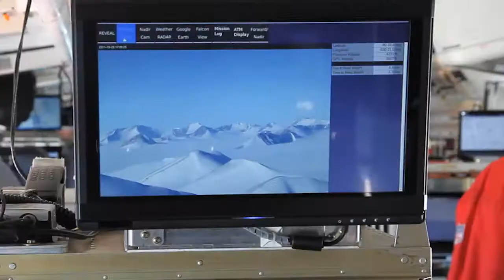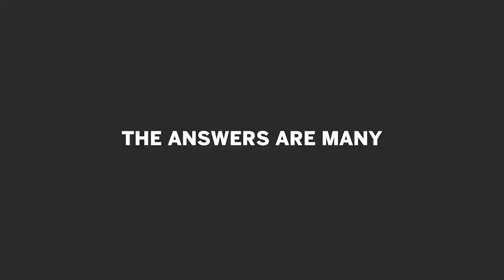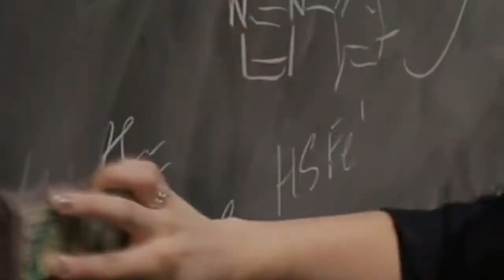IU Research Technologies: Driving Discovery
Indiana University Research Technologies (IU RT) offers a full complement of tools and services to help IU researchers in any discipline, from the sciences to the arts and humanities. Whether you need access to a supercomputer and large data storage or visualization facilities and science gateways, IU RT can help.